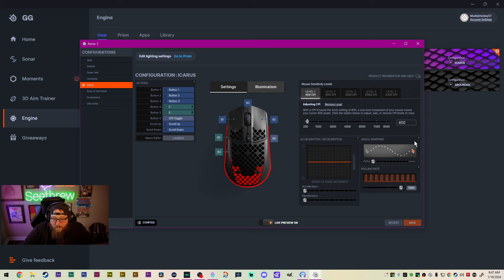First Look into PALWORLD | The next BIG Survival GAME!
palworld, first look, gameplay, crafting, palworld, building, pets, tips and tricks.